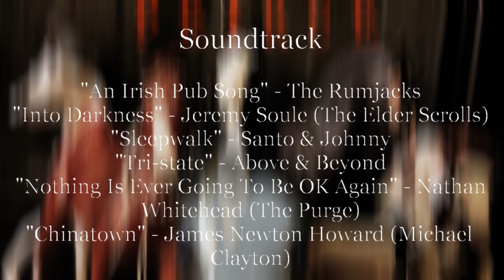PEIRCE - Episode 7 - "The Pub" (Original Breyer Horse Movie)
" The Pub "

As Cochran provides the blueprint to the capturing of Peirce Thatcher to his loyal Seethers, Peirce and Clock are caught in an
unseemingly hostile and candle light environment, inclusive of platonic intimacy and a cataclysmic end to the night.

Question of the Episode: Is this long or what?

READ WHILE THE VIDEO QUES.

Shout out to Maya and Brooke (bullcharmel x breyerhorselover199) who helped me pick out the music for the Clock/Peirce scene! It was awkward af filming it, but it looked real nice and it seemed sincere, so thanks ladies, I love ya and I hope you're doing well!

cass.holio